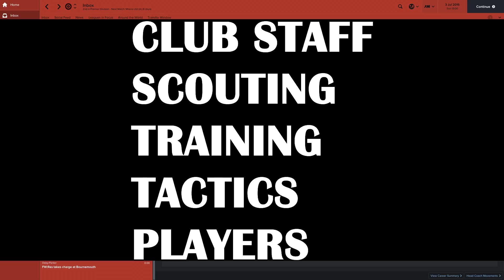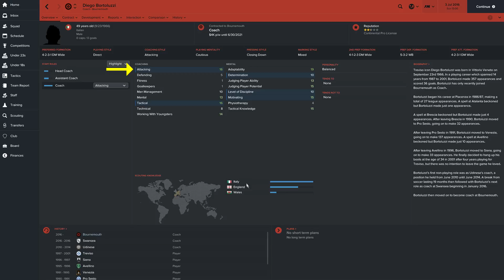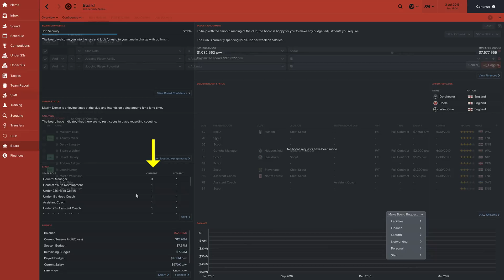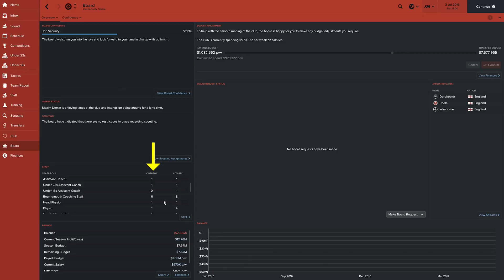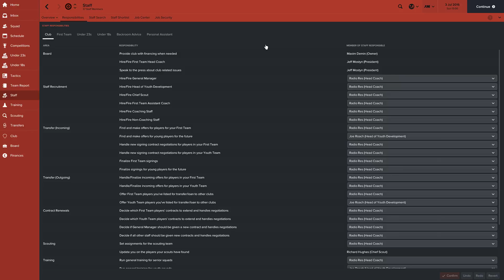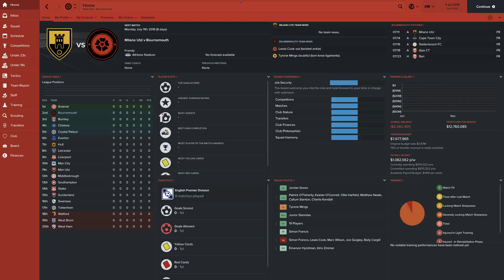BEFORE YOU START YOUR NEW SAVE ON FM2018 | Football Manager 2018 | Beginners Tutorial